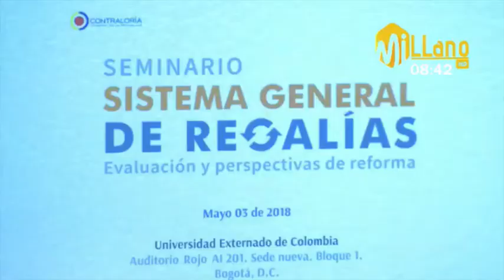Contralor General hizo fuertes cuestionamientos al Sistema General de Regalías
VÍA: MI LLANO TV